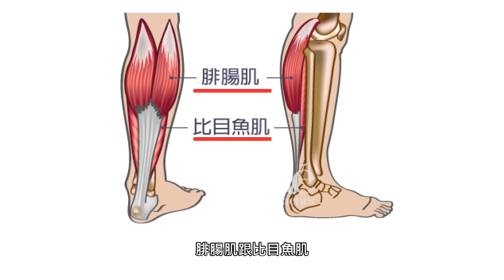[穿搭這檔事 EP.14 ] 搶救矮個不分你我 矮男的福音來了 | 矮個增高術-夏季版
身為同樣是身高不高的男生，我非常了解各位同伴們在一年四季中，不遺餘力想讓自己看起來不要太過嬌小的辛苦，所以這次就讓我來跟大家分享我矮了24年所矮出來的心得吧～

這次的增高術與EP.3中的不同，是屬於7.8月實用的夏季版，雖然無法像仙丹一樣吃了直接180，但至少可以我們看起來不再嬌小可憐，讓我們為了視覺增高一起奮鬥吧 !